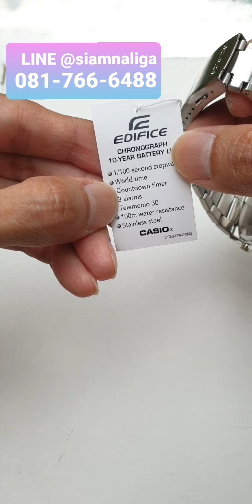เข้ม เด่น สะดุดตา CASIO Edifice แบต 10 ปี LINE